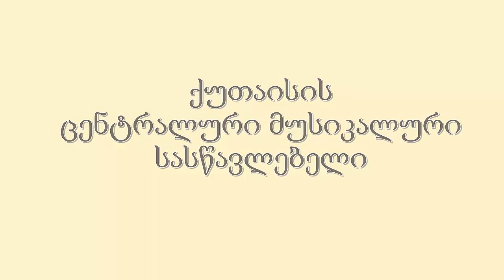Baia Berishvili - The Marriage of Figaro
Baia Berishvili 12 years old
Kutaisi Meliton Balanchivadze State Central Musical School